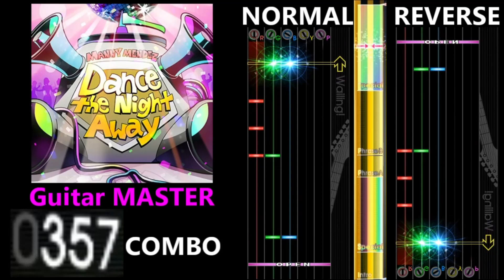[GITADORA GuitarFreaks] Dance the Night Away - Guitar & Bass Scores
0:00 Guitar BASIC (1.75/160COMBO)
1:44 Guitar ADVANCED (4.15/232COMBO)
3:28 Guitar EXTREME (6.15/370COMBO)
5:11 Guitar MASTER (7.85/413COMBO)
6:55 Bass BASIC (1.95/146COMBO)
8:38 Bass ADVANCED (2.95/229COMBO)
10:22 Bass EXTREME (4.70/310COMBO)
12:05 Bass MASTER (6.60/310COMBO)
13:48 Ending

MANNY MENDEZ

ee'MALL

【BPM】
125

① Intro
② Special
⑤ Special